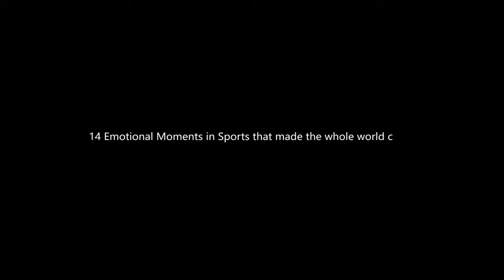Emotional Moments in Sports